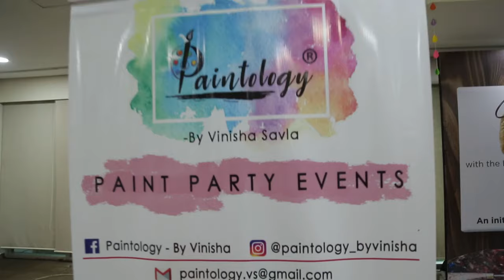Corporate video - Paintology